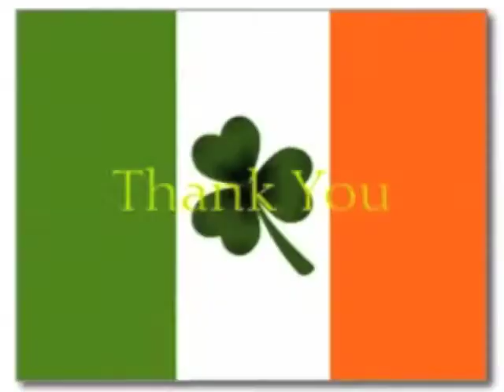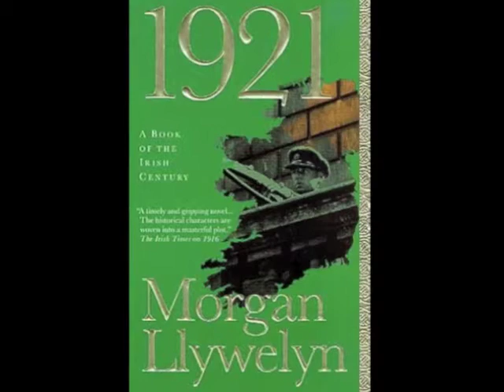Beyond Green Beer: Feb 5 Morgan Llywelyn